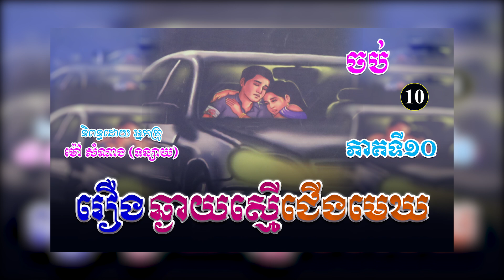រឿងឆ្ងាយស្មើជើងមេឃ ភាគទី១០ | ប្រលោមលោកខ្មែរ, ម៉ៅ សំណាង, Khmer Novel [Nitean Khmer]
(ប្រលោមលោកបែបមនោសញ្ចេតនា)
និពន្ធដោយ ៖ អ្នកស្រី ម៉ៅ សំណាង
ទាក់ទង Admin...
សូមស្វាគមន៍មកកាន់ឆាណែលយើងខ្ញុំ!🧡
យើងខ្ញុំបានទទួលសិទ្ធិស្របច្បាប់ពីអ្នកនិពន្ធ អ្នកគ្រូម៉ៅ សំណាង (ទន្សាយ) ក្នុងការអានរឿងប្រលោមលោកចាស់ៗរបស់អ្នកគ្រូ សម្រាប់បម្រើអារម្មណ៌បងប្អូនកម្ពុជាយើង ។
រាល់សាច់រឿងទាំងអស់ សុទ្ធតែមានសារអប់រំ...!
ជូនពរបងប្អូនទទួលបានសេចក្តីសុខ...!